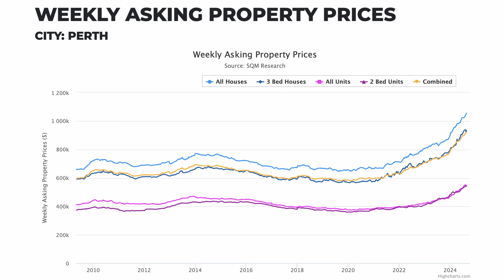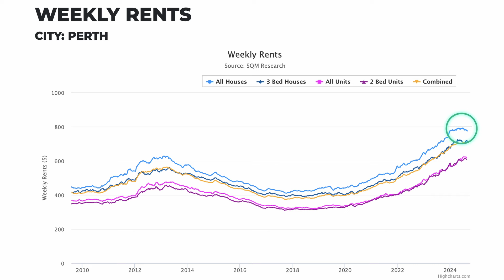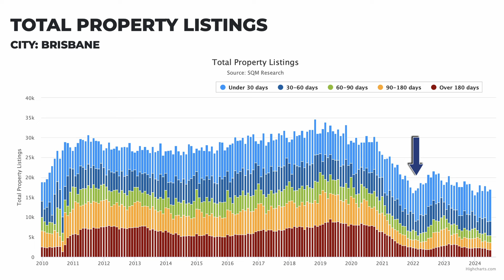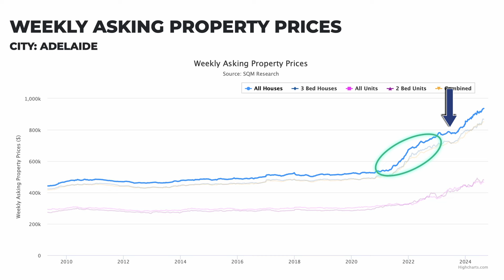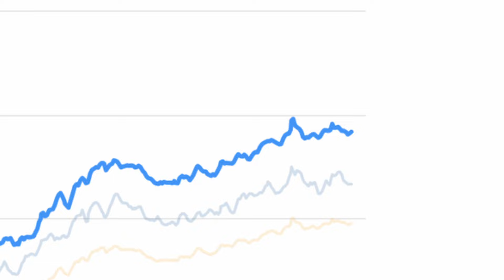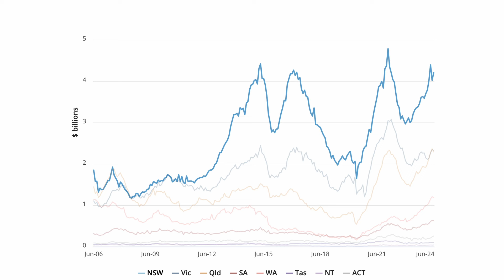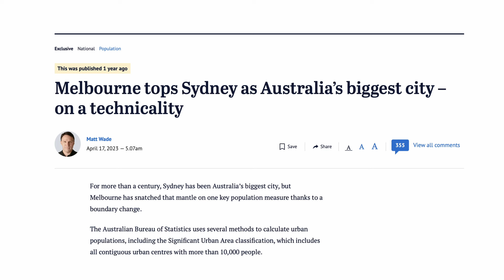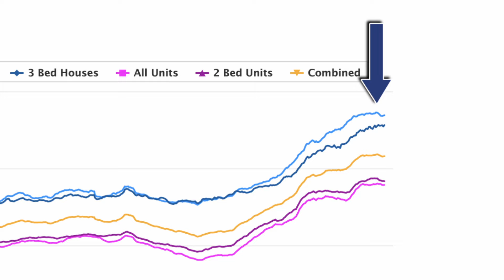The Forces Behind Property Price Growth in Every Capital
Unlock Australian property investment potential with city-specific insights. Explore Perth, Brisbane, Adelaide, Sydney, and Melbourne market trends, key drivers, and future predictions to maximize your returns.

👇Get a free 1 hour consultation with Property Navigation👇
Call us to schedule a time: 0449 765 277

The Viewer is hereby made aware and willingly accepts:
• By accessing and viewing content on this Platform, the Viewer acknowledges and fully accepts the conditions of this notice.
• The details and information we share are purely for educational and general informational purposes and are strictly not advice.
• The information we present does not consider the Viewer's specific financial and personal circumstances.
• At no point have we given or implied the provision of legal, financial, investment, or taxation counsel, suggestions, or insights to the Viewer.
• It is the Viewer’s responsibility, or that of an independent expert, to validate the information we provide. This may include a legal, financial, tax, accounting, or other pertinent specialist before the Viewer takes any action based on our shared information.
• Our information might not be relevant or tailored to the Viewer's particular conditions, aims, or financial considerations.
• The content we offer is shared in honesty and stems from sources we trust to be precise. However, we haven’t independently verified every detail. The information might not be exhaustive or 100% accurate for your needs, and we can’t guarantee its totality or precision. It's merely general data, and its use for any intention is at your discretion.
• We cannot guarantee the trustworthiness or precision of the information nor are we responsible for any inaccuracies or missing details in the information on this Platform, regardless of the reason. We are not responsible for any costs, losses, or damages that arise, either directly or indirectly, due to reliance on our content or inability to access this Platform. Your engagement with this Platform is solely your decision and at your own peril.
• We do not possess an Australian Financial Services License as highlighted in section 9 of the Corporations Act 2001 (Cth). Furthermore, we are not qualified to extend financial services to the Viewer and have refrained from doing so.
• This notice and the Platform are governed by Australian laws. Any disagreements related to or stemming from this Platform will be exclusively dealt with in the federal and state courts of Australia.